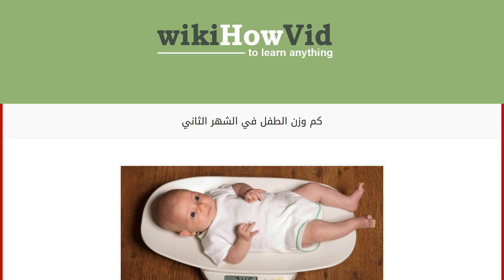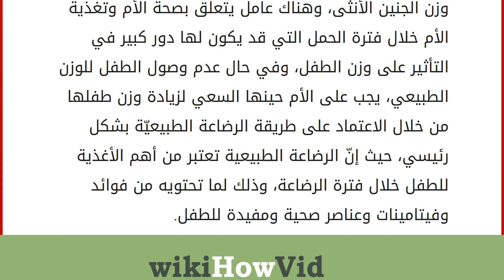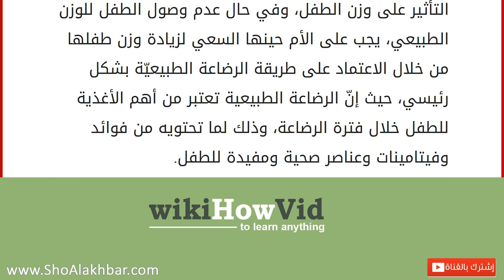كم وزن الطفل في الشهر الثاني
وزن الطفل
يعتبر وزن الطفل من أهم المؤشّرات الأساسيّة التي تدل على سلامة صحته ونموّه بالشكل الطبيعيّ، فهناك بعض الأطفال الذين يعانون من مشاكل صحيّة مختلفة، والذين يختلف نموهم عن نمو غيرهم من الأطفال الأصحّاء، لذا يجب على الأم دائماً الانتباه لوزن طفلها ومراقبته جيداً، والأمر الشائع بين الناس أنّه كلما كان الطفل أسمن كانت صحته أفضل، إلا أنّ هذا الاعتقاد خاطئ، فالطفل الصحي هو صاحب الوزن المعتدل، لا الوزن السمين، كما أنّ زيادة الوزن بشكل كبير تدل على وجود مشكلة صحيّة عند الطفل، كالسكري مثلاً، وتشكل الأشهر الثلاثة الأولى من حياة الطفل بعد الولادة أهم فترة بالنسبة إلى الطفل والأم معاً، فخلال هذه الفترة تزداد الروابط بين الأم والطفل، ويبدأ جسم الأم بالتخلّص من التغيرات الكثيرة التي حدثت لها نتيجة للحمل والولادة، وفي الوقت نفسه يبدأ الطفل باكتساب الوزن، وسنذكر في هذا المقال معدل الوزن الطبيعي للطف